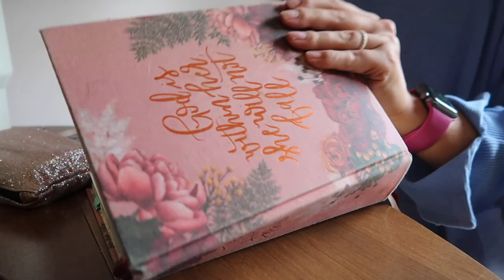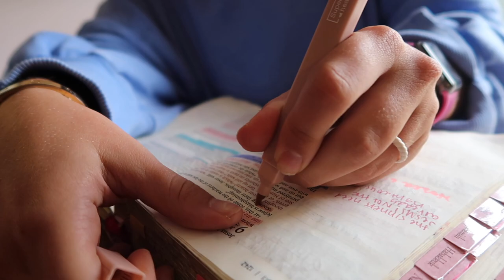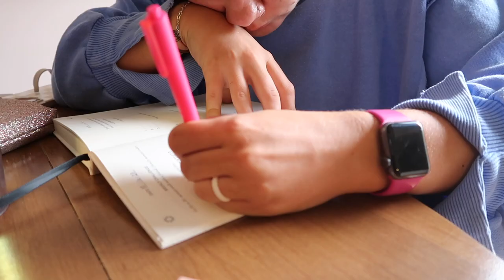VLOG♡︎ Navy Ball Dress, CrossFit, Ulta, Target & MORE!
xoxo, Madeline ♡︎